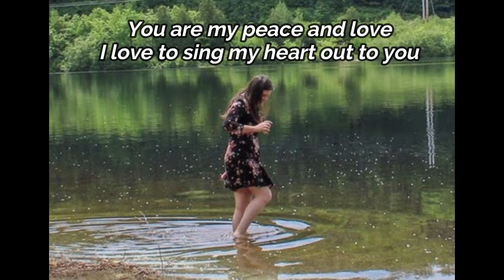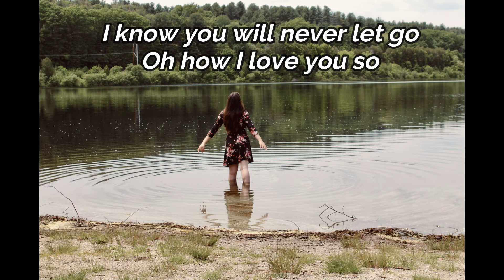Be Mine by Heather Rae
Be Mine original song by Heather Rae
Written by Heather Rae